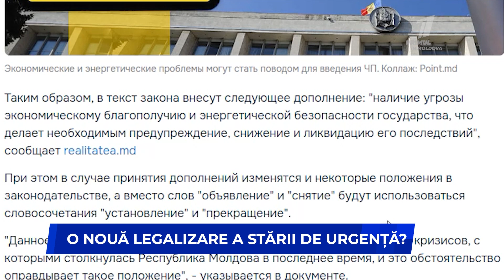O nouă legalizare a stării de urgență?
Autoritățile moldovenești intenționează să mențină țara într-o stare de urgență permanentă, pentru a ascunde scheme secrete, în special în sectorul energetic. Această opinie a fost exprimată de experții în drept constituțional, solicitați să comenteze inițiativa Guvernului de a modifica Legea privind condițiile de impunere a stării de urgență. În plus, ei consideră că unele modificări, sub pretextul securității economice și energetice, îi conferă președintelui Maia Sandu rolul de lider, în detrimentul Parlamentului.